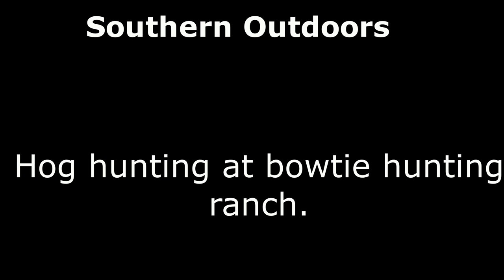Spot and stalk hog hunt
Big thanks to bowtie hunting ranch for giving my mom the opportunity to kill this nice boar. If you don't know about bowtie ranch down in Cameron Oklahoma check them out, great staff, good people just wanting you to have a great time. Also keep on the look out as we will be posting more videos for the 2019 season.